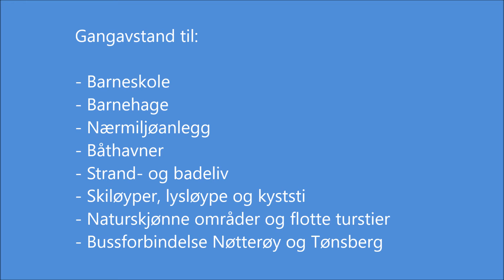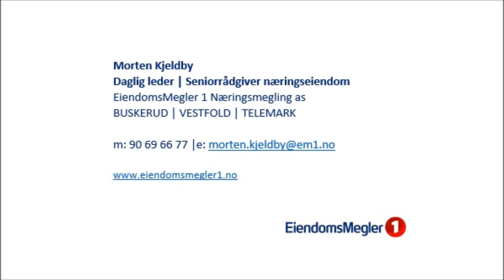Sjønært boligprosjekt på Nøtterøy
Området ligger langs Tenvikveien, på vestsiden av Nøtterøy, mellom Tømmerholt og Tenvik. Naturskjønne og landlige omgivelser sentralt til både skole, barnehage, friområder. Det er kort avstand til Borgheim med sitt handels-/tjeneste-/kulturtilbud.

Det er ca. 5 km til Borgheim som med bil tar rundt 6 minutter. Det er 10 km til Tønsberg sentrum. Nærmeste skole og barnehage ligger på Brattås, mindre enn 2 km fra eiendommene.

Vestfold Kollektivtrafikk (VKT) tilbyr bussforbindelse linje 02 samt 1546 til Brattås skole, Borgheim (totalt 11 minutter fra Skjerpe) og Tønsberg sentrum (totalt 24 minutter fra Skjerpe).

Eiendommene er en del av landskapsdraget fra Tømmerholt til Tenvik med vei og jorder i en dalform mellom nord-sørgående koller på hver side. Mot vest utgjør området siste åskam mot Vestfjorden og fra toppen er det derfor potensiale for god utsikt.